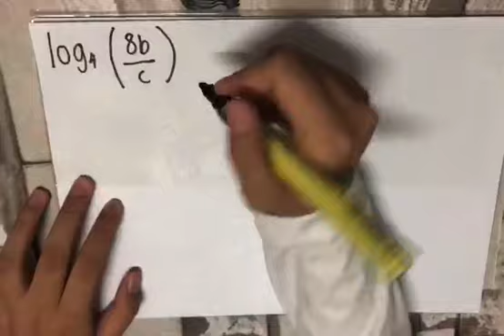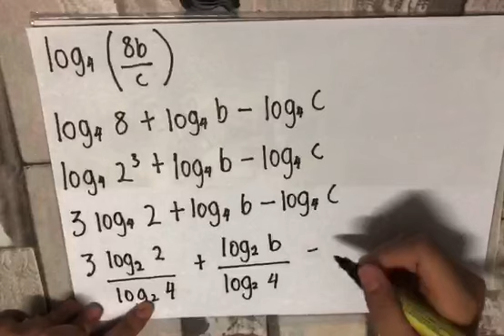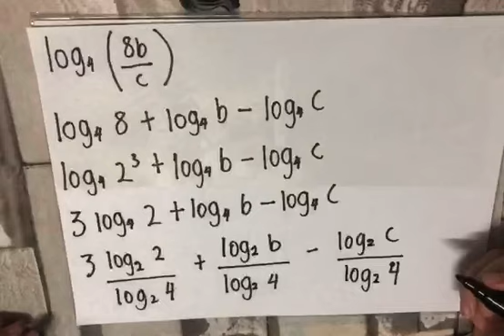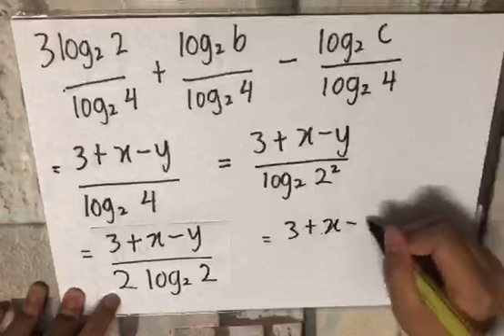Indeks, Surd dan Logarithma Soalan SPM 2007 Pembentangan Maya Murid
Nur Aziratul Alya Binti Abdul Aziz
4 Scientist 2020
SMK TENGKU MENTERI

Indeks, Surd dan Logarithma
Soalan SPM 2007